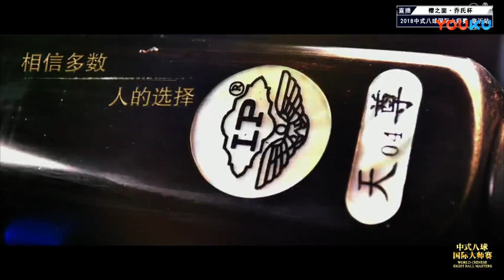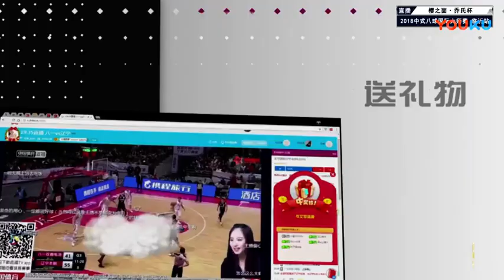Liu Chuang VS A Bulajiang - World Chinese 8 Ball Masters Tour 2018-2019 Stop 1 Linyi